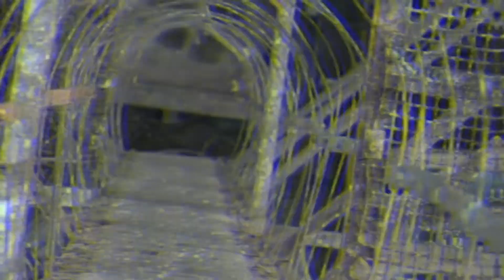SHIKARPUR CITY TOP ANGLE LOOKS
Thank​​ you for Audio Liberia Musis